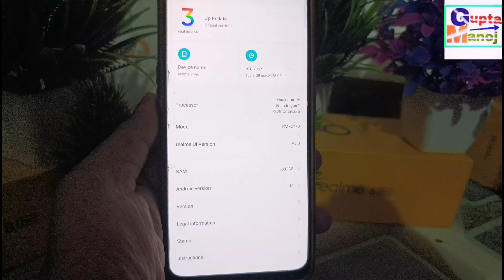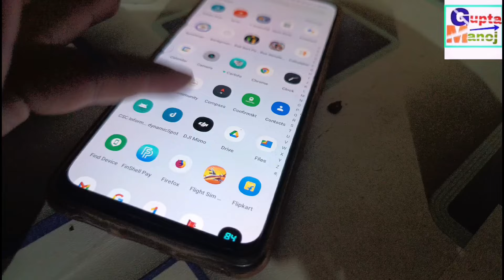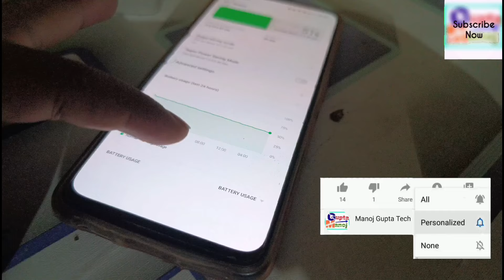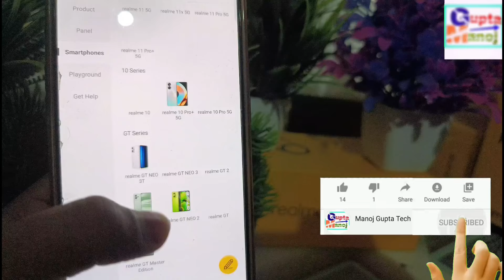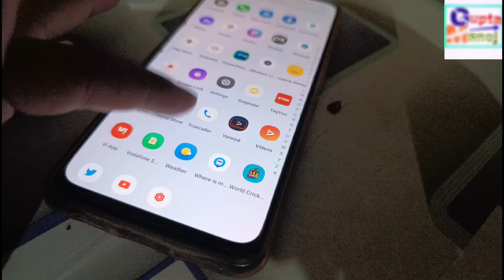Realme April New Update Device List 2024🔥 | Realme Ui New Update April Device List 😘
Realme April New Update 2024
realme ui 5.0 stable Update
realme April realme ui 5.0 stable Update date
realme 11 pro plus realme ui 5.0 new update

◆My Gear
◆Boya Mic M1